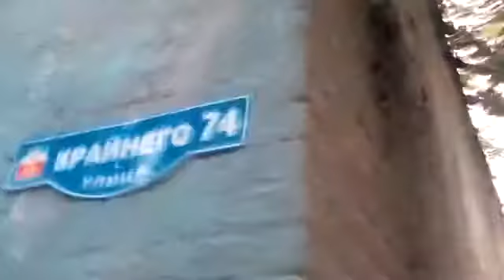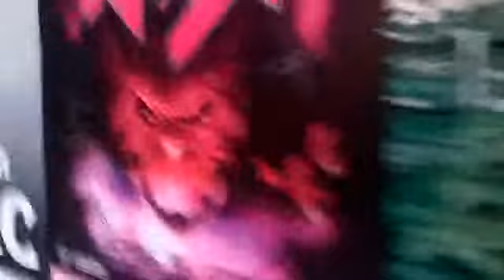УЛИЦА КРАЙНЕГО 74